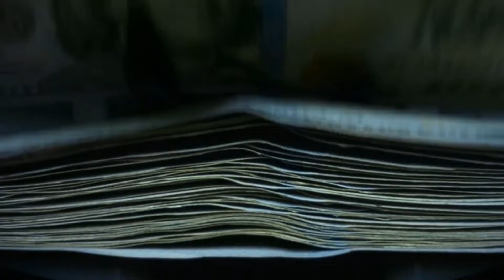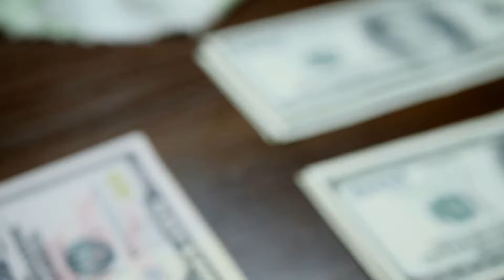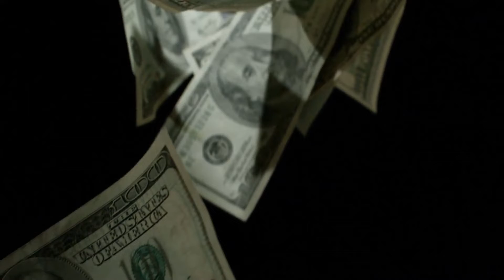How to Choose the Best Offshore Bank Account